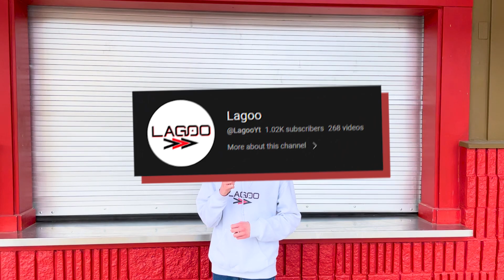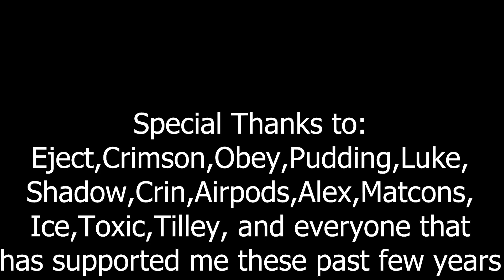I Gave V-Bucks To Strangers (1k Special)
I Gave V-Bucks To Strangers (Lookin for the vbucks?) Look in the description
V-Bucks Code: YT4J9J4ATMH2L88B